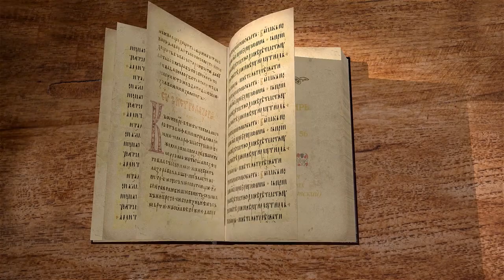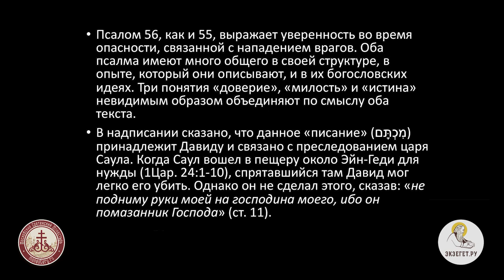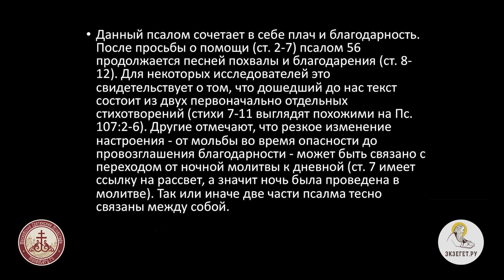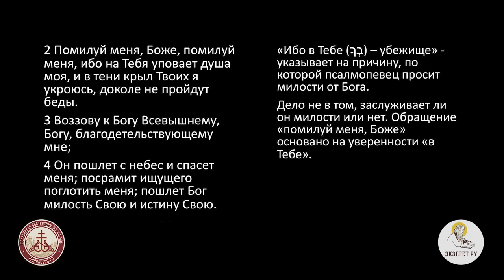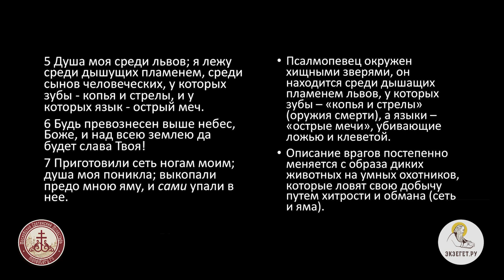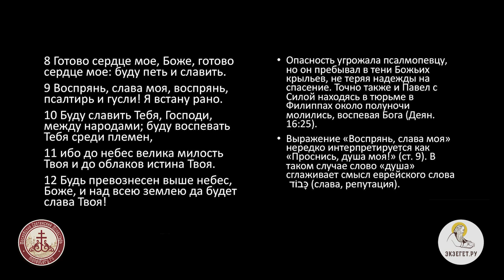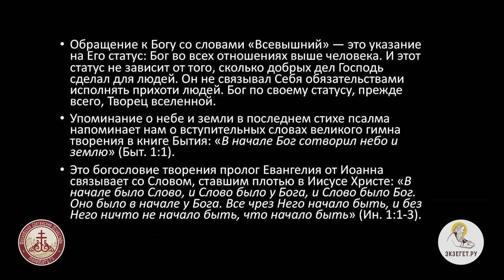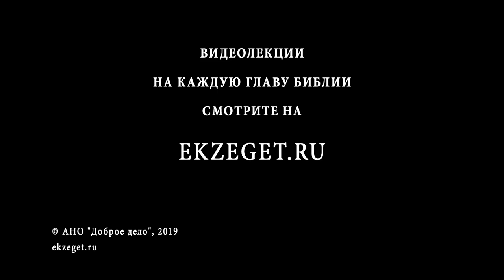Псалтирь. Псалом 56. Иеромонах Ириней (Пиковский). Буду славить Тебя Господи, между народами.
Псалом 56-й похож на 55-й по своей структуре и содержанию.
Данный Псалом сочетает в себе плач о помиловании, взывание о помощи и благодарность за ниспослание помощи. Далее следуют строки похвалы и славы Бога.
Опасность угрожала псалмопевцу, но он пребывал в вере, не теряя надежду на спасение.